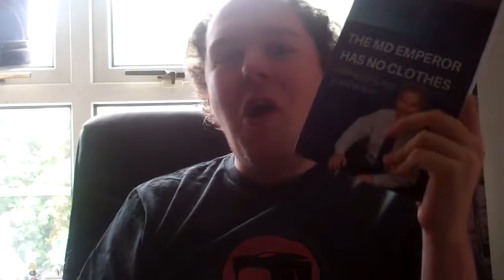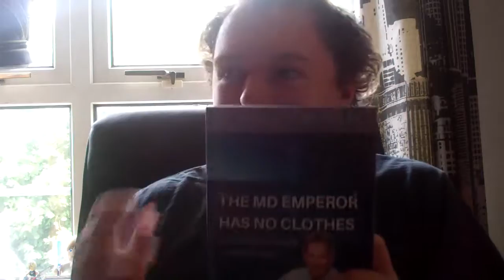I read Dr Peter Glidden's Book Part 4 The Stress of Life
This chapter in The MD Emperor Has No Clothes  Peat tells us why you are getting sick turns out its your humours